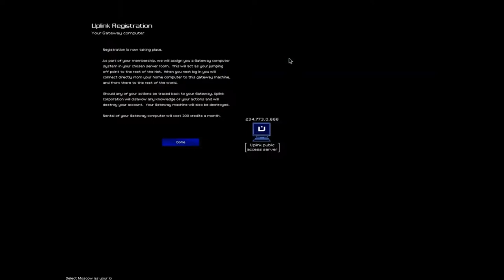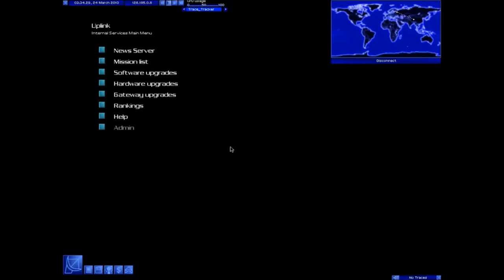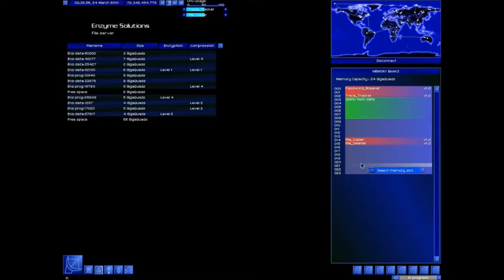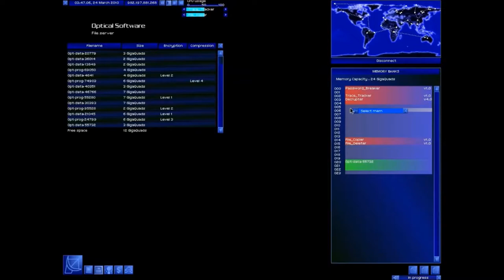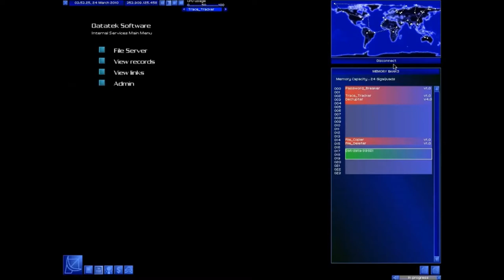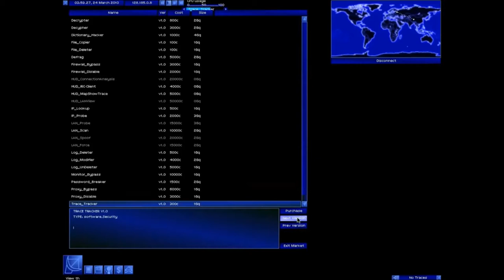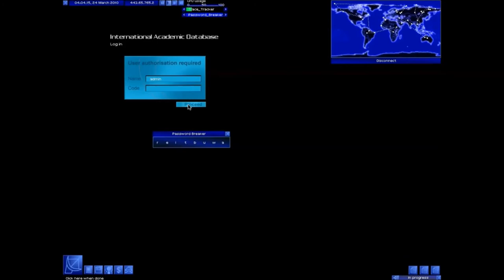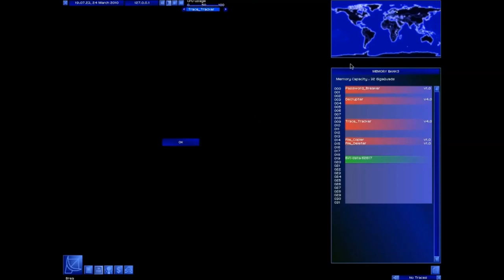CPTV Mosh Pit: Uplink: Hacker Elite (With Stanley)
What do you get when you put two computer programmers in a room with a game about movie style hacking.  Moderate entertainment value.